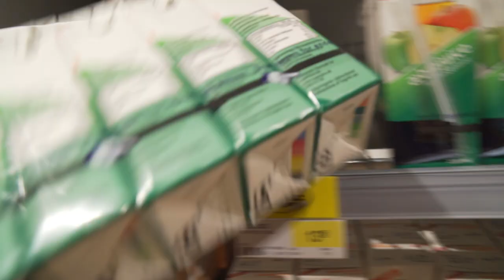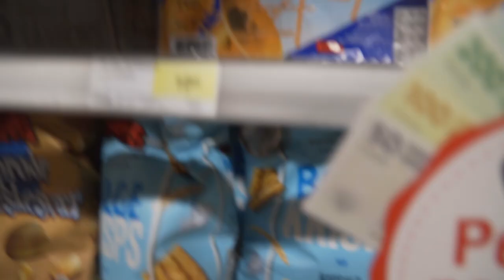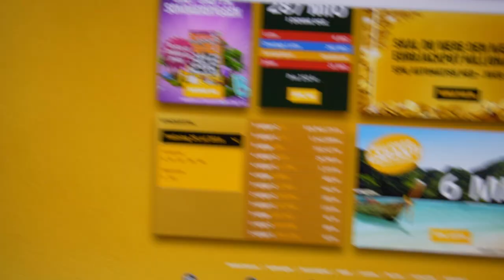ALT ER IMOD MIG!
syg depressiv clickbait.

// Casper Harding